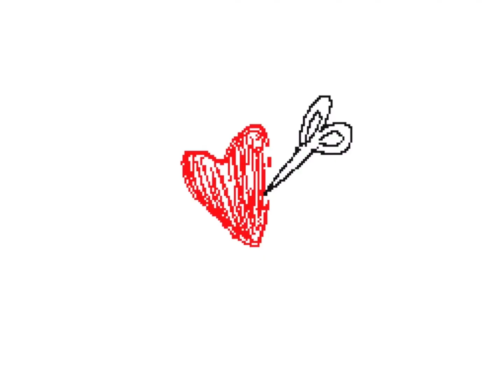Hello PV Flipnote by エクス♥じゃむ♥ / Flipnote Hatena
Creator: エクス♥じゃむ♥ (Credit to original)

Music (Song): Capsule - Hello
(The link given is where I used the sound)